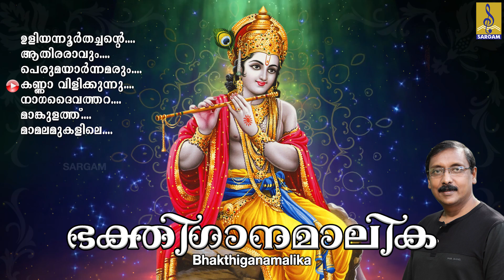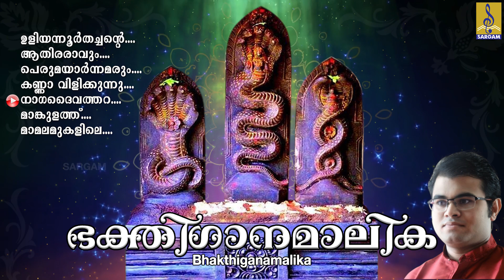ഓരോ സുപ്രഭാതത്തിലും കേട്ടിരിക്കേണ്ട ഭക്തിസാന്ദ്രമായ ദേവീദേവന്മാരുടെ ഗാനങ്ങൾ | Bhakthiganamalika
ഭക്തിഗാനമാലിക | ഓരോ സുപ്രഭാതത്തിലും കേട്ടിരിക്കേണ്ട ഭക്തിസാന്ദ്രമായ ദേവീദേവന്മാരുടെ ഗാനങ്ങൾ | Bhakthiganamalika
Bhakthiganamalika is a hindu devotional songs. Lyrics by Manu Karunakaran, Jayasree Gopinath, Cheriyanadu G Nisheekanth, Dr.Sobhanam Anthikkat, Rajeesh & Sulochana Achan. Music composed by P.Sudarsanan, Ganesh Iyer, Manjujayavija, Remesh Raveendran, Ranjith Rajagopal & Venmani Prakash Kumar. Sung by Madhu Balakrishnan, Biju Narayanan, Ganesh Sundaram, Soniya Shyam, Haridas, Aswin Shobhan & Ravi.

Song 01 : Uliyannoor Thachante 00:00
Song 02 : Aathira Ravum 04:51
Song 03 : Perumayarnnamarum 10:09
Song 04 : Kanna Vilikunnu Njanum 15:13
Song 05 : Naga Daiva Thara 19:22
Song 06 : Mamkulath 24:25
Song 07 : Mamalamukalile 28:12